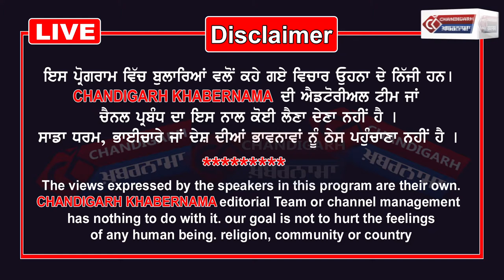Punjab ਦੇ ਇਸ ਸ਼ਹਿਰ ਵਿੱਚ ਘੁੰਮ ਰਹੇ ਸੀ ਖਤਰਨਾਕ ਗੈਂਗਸਟਰ, Police ਨੇ ਕੀਤੇ ਕਾਬੂ, ਵੱਡੀ ਵਾਰਦਾਤ ਦੀ ਸੀ ਫ਼ਿਰਾਕ